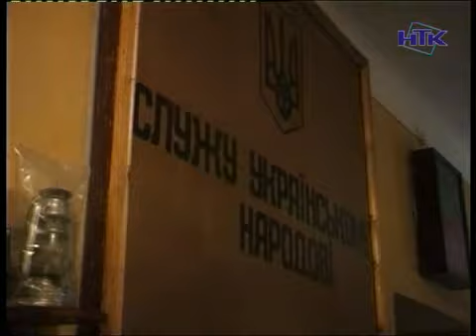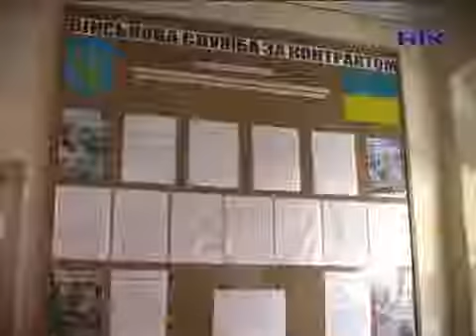Сержанти сьогодні відзначають професійне свято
Відтепер своє професійне свято мають і сержанти-контрактники. З переходом армії на професійний рівень престиж цього військового звання з року в рік зростає. З коломийськими сержантами, в день свята, зустрічалися наші журналісти.